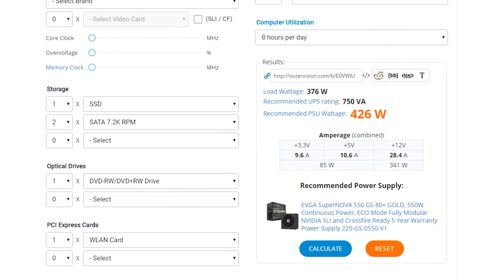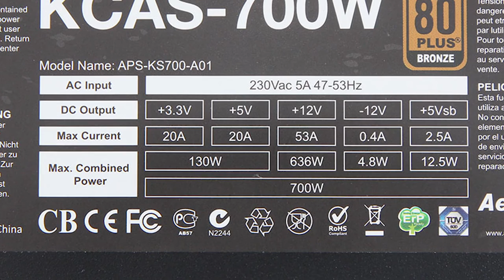Sinhala PC SHOW - How to Choose Correct Power Supply in Sri Lanka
සිංහල PC Show Sri Lanka by Ruwan Prasanna
computers ගැන ඕනෑම දෙයක් videos විදිහට දෙන්න පුළුවන්